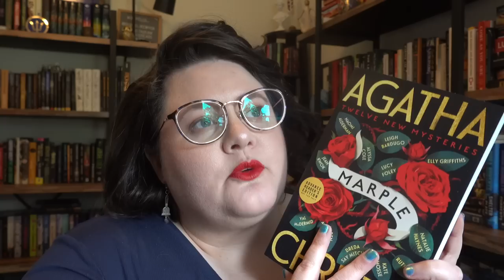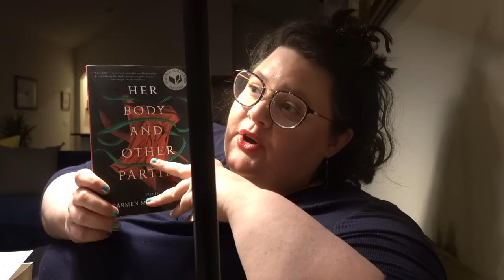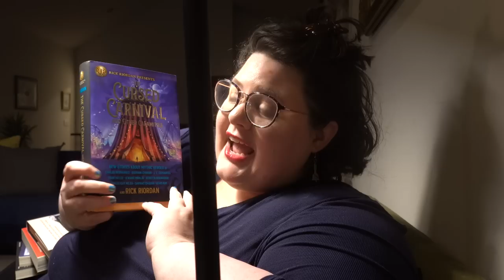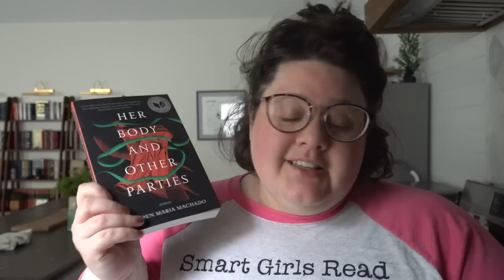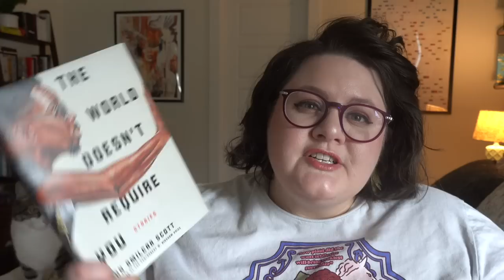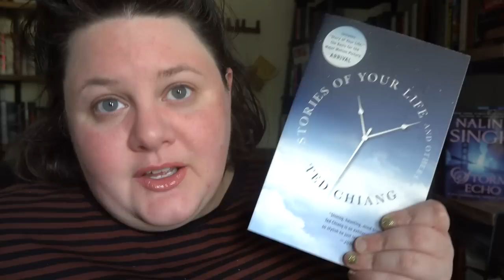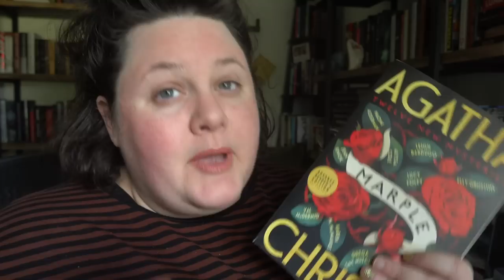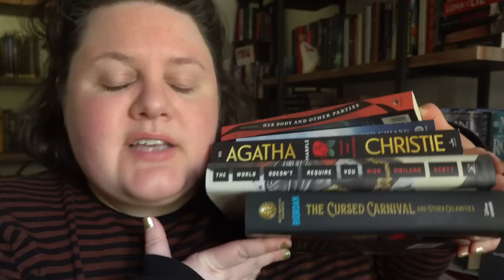I read 5 short stories every day for 2 weeks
I've been kicking around the idea of a "short story summer," so this is my reading experiment reading 5 stories every day for 12 days!

00:00 - Reading Vlog
21:18 - Review of Marple Collection

THE CURSED CARNIVAL
HER BODY AND OTHER PARTIES by Carmen Maria Machado
THE WORLD DOESN'T REQUIRE YOU by Rion Amilcar Scott
STORIES OF YOUR LIFE AND OTHER by Ted Chiang
MARPLE by various authors

My bookcases:
**Ladder bookshelf
**Open 5 shelf bookcase

Equipment I use:
**Light boxes